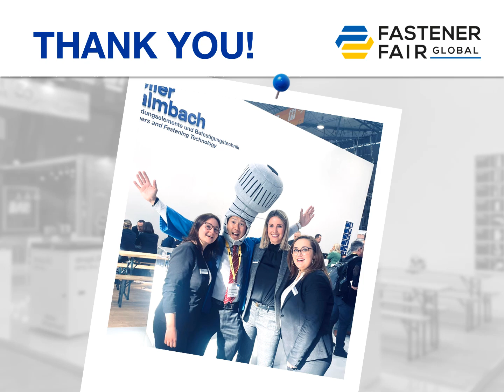Keller & Kalmbach C-Teile Management - Thanks Fastener Fair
We say thank you to all customers, suppliers and interested visitors for a great Fastener Fair Global 2023! 12,070 visitors from 90 countries were on site and were welcomed for 1,500 minutes at the 80m² K&K booth with 300 candy boxes, 180 white sausages and 50 liters of Augustiner beer. Many thanks for the great interest and the exciting conversations!

Wir bedanken uns bei allen Kunden, Lieferanten und Interessenten für eine tolle Fastener Fair 2023! 12.070 Besucher aus 90 Ländern waren vor Ort und wurden auf dem 80m² großen K&K-Stand 1.500 Minuten lang mit 300 "süßen Boxen", 180 Weißwürsten und 50 Litern Augustiner Bier bewirtet. Herzlichen Dank für das große Interesse und die spannenden Gespräche!